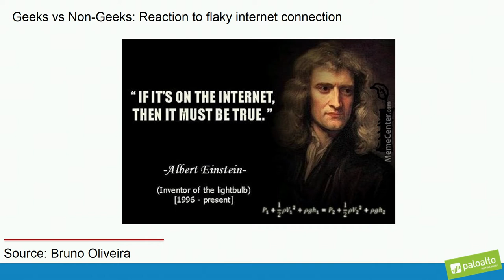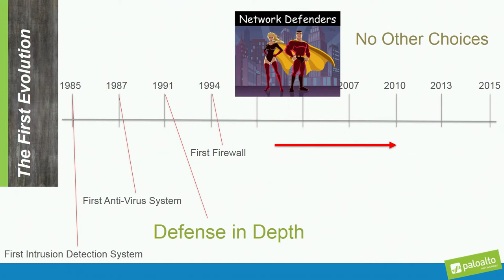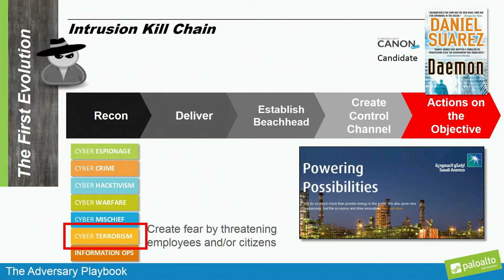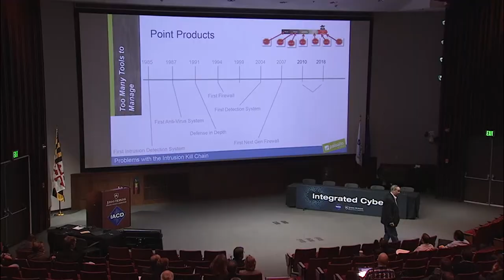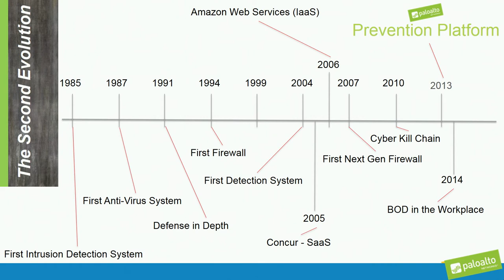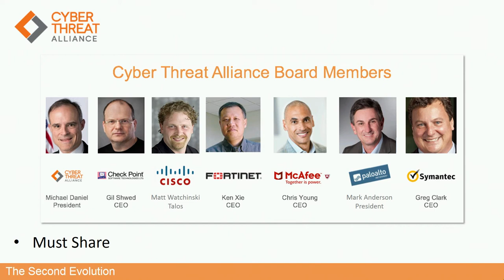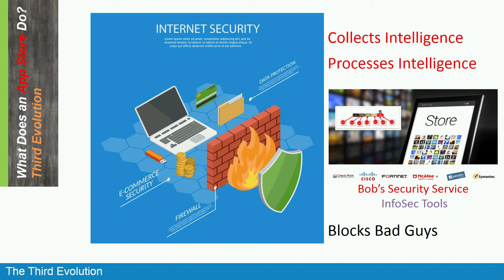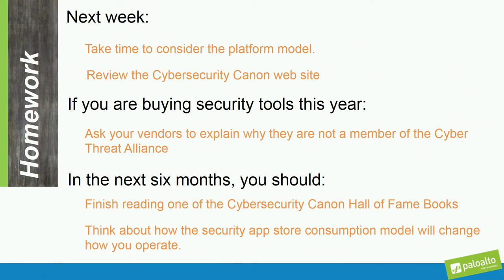October 2018 Integrated Cyber Day2 Keynote Rick Howard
Keynote Speaker: Rick Howard, Chief Security Officer, Palo Alto Networks

IACD Integrated Cyber October 2018
Integrated Cyber is the premier cyber conference bringing together the Integrated Adaptive Cyber Defense (IACD), Automated Indicator Sharing (AIS), and Information-Sharing communities.

government, industry, operations, and critical infrastructure perspectives.

The conference is hosted by the Johns Hopkins University Applied Physics Laboratory (JHU/APL), in collaboration with the National Security Agency (NSA) and the Department of Homeland Security (DHS). Our goal is to dramatically change the timeline and effectiveness of cyber defense via integration,
automation, and information sharing.

Integrated Adaptive Cyber Defense (IACD) defines a strategy and framework to adopt an extensible, adaptive, COTS-based approach. Our goal is to dramatically change the timeline and effectiveness of cyber defense via integration, automation, and information sharing.